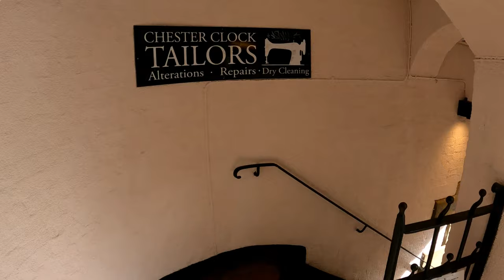Walk in CHESTER one of the most BEAUTIFUL Cities in ENGLAND | Full City Centre Tour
CHESTER Cheshire England Walk Tour City Centre Full Tour